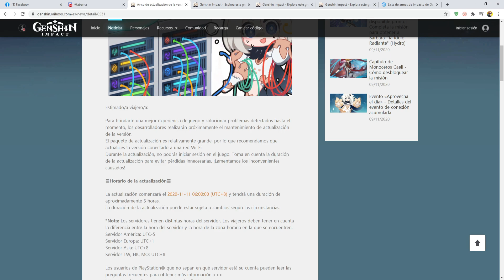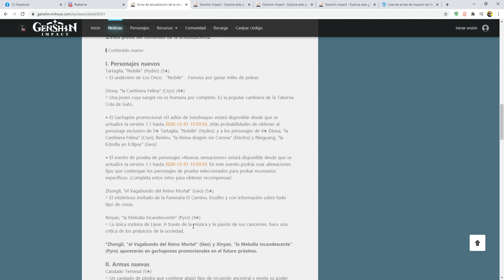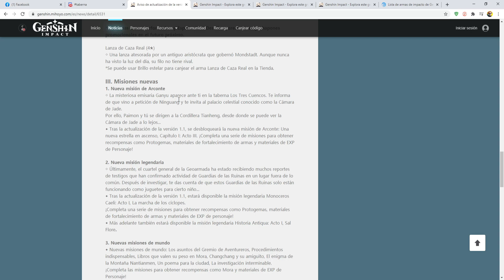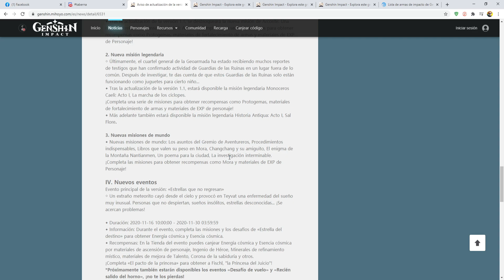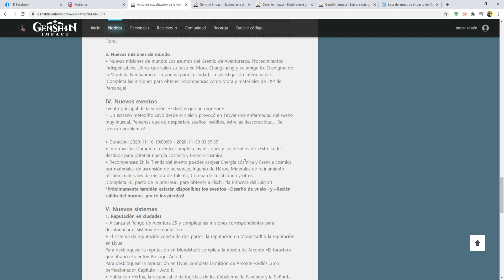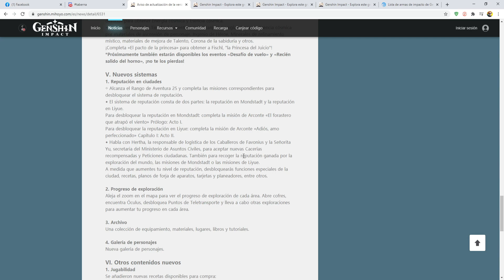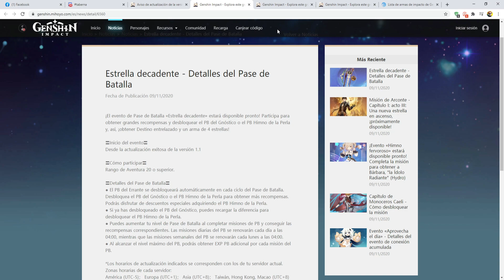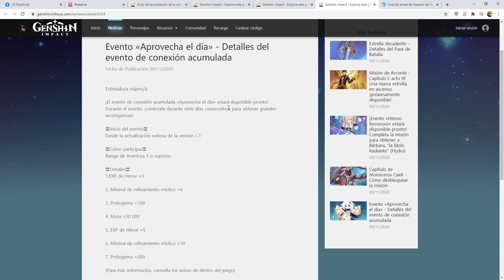BARBARA y FISCHL GRATIS!! | TODO sobre la 1.1 | Genshin Impact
Esta es un review sobre lo que vendra en el nuevo parche 1.1 dentro del juego Genshin Impact...si tienes algo que agregar por favor siéntete libre de dejarlo en los comentarios mientras se hable con respeto y orden.
CODIGOS PROTOGEMAS:
GenshinMHY0I = Asia
GenshinMHY0M = America
GenshinMHY0O = Europe
Estos Codigos por el momento son solo para PC y CELULAR
MI SETUP :
CPU: AMD Ryzen™ 9 3950X
GPU: GeForce GTX 1070 NVIDIA
RAM: 48GB HyperX 8Gb
Monitor 1°: Asus LCD 27" MX279h
Monitor 2°: Asus LCD 27" MX279h
Microfono: HyperX QuadCast
Heatsets: Razer Kraken X Lite Black
Mouse: Logitech G502
Keyboard: RGB Gaming Keyboard Intense Devices.
WebCam: Logitech Brio 4k Pro.
Créditos:
Artista Paimon portada : Fanart From Pixiv
Artista Venti Portada: CAT
genshin impact Eventos
genshin impact Actualizacion

holis.